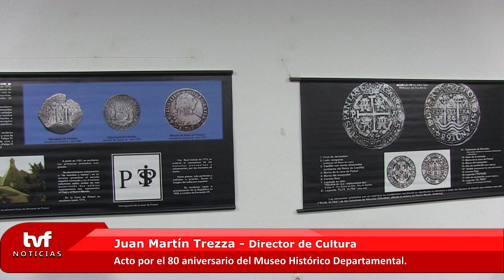Juan Martín Trezza y Álvaro Riva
Con la presencia del intendente Guillermo López la intendencia de Florida realizó acto conmemorativo al 80 aniversario del Museo Histórico Departamental.
Además, estuvieron presentes el director de cultura Juan Martín Trezza, director de administración Álvaro Riva y director del MHD Guillermo Montaño, entre otras autoridades.
Juan Martín Trezza felicitó el gran trabajo del equipo que lidera y coordina Guillermo Montaño.
“El Museo es y debe ser un punto fundamental de todas las administraciones departamentales”, acotó.
Desde la Dirección de Cultura se entregó al Museo un bandoneón de 1929 de fabricación alemana del maestro Luis Maqueira.
Álvaro Riva, ex director de cultura, recordó que, por vínculos familiares, pero fundamentalmente por Florida tener tres grandes bandoneonistas, ese bandoneón fue donado con la intención de contar con una escuela de bandoneón.
Sin embargo, un lutier hizo un diagnóstico y se determinó que no está en condiciones para la docencia, por lo que pasa a ser parte del acervo de música.